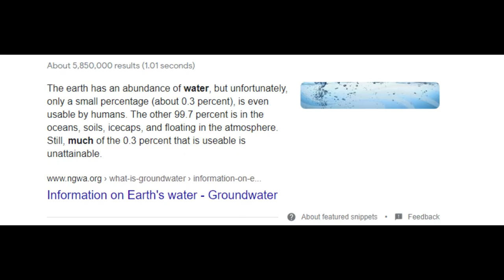Pakistan is a place full of WEIRD and ASTOUNDING adventures | Bannu Dam Vlog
This footage was shot entirely on POCO X3 NFC.
Banū or Bannu is a city located in Bannu District in southern Khyber Pakhtunkhwa, Pakistan. Founded by Sir Herbert Benjamin Edwardes in 1848 during the British colonial era, Bannu was once a British military base used for action against the Pashtun border tribes of the Tochi Valley and Waziristan.
Pakistan's surface and groundwater resources are depleting rapidly. ... The United Nations Development Programme (UNDP) and Pakistan Council of Research in Water Resources (PCRWR) warn of absolute water scarcity and drought by 2025 if such problems prevail.
0:00 - Intro
0:03 - Water crisis in Pakistan
0:51 - Pakistani Dams
1:24 - Outro
1:32 - Blooper